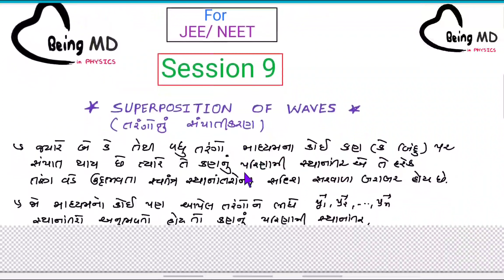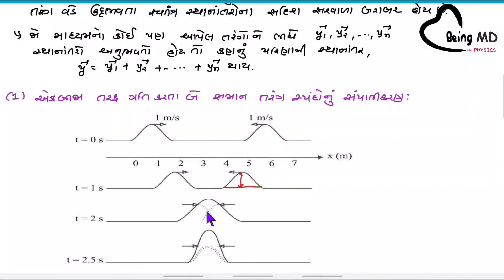WAVE MOTION (Gujarati Medium - Session 9) [JEE/NEET]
SUPERPOSITION OF WAVES : Interference